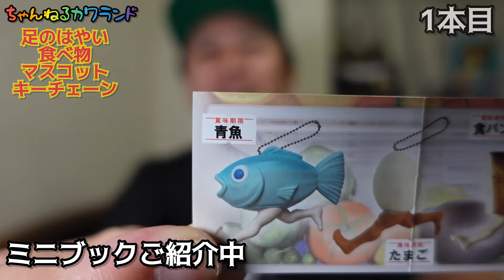【ガチャガチャ】足のはやい食べ物【こいつらヤバい！！】開封&レビューします。Capsuletoys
【＠株式会社エイチエムエー】さんから発売されている【足のはやい食べ物】のガチャガチャを開封&レビューします！！
こいつらヤバい！ヤバ過ぎる！！足が2つの意味ではやいんです！！
【青魚】【たまご】【食パン】【もも】の全4種類。

【カプセルトイ】がどんどん面白く進化しているんです！本当にいろんな人に知って欲しいんです。

そのほか、いきもの大図鑑シリーズもご紹介しています。

【撮影機材】